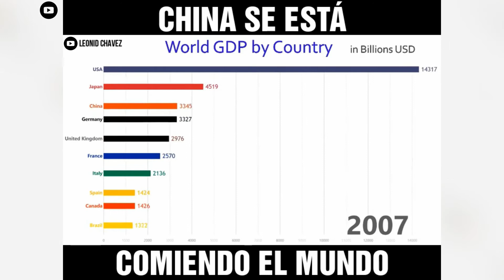China se está comiendo el Mundo - El crecimiento Económico de China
El ritmo de crecimiento de la economía de China en comparación con los demás Países se aceleró por primera vez en siete años, pues las exportaciones, la construcción y el gasto de los consumidores aumentaron de forma importante.

Hoy subí algo diferente a lo de siempre, pero debemos de saber ésto.